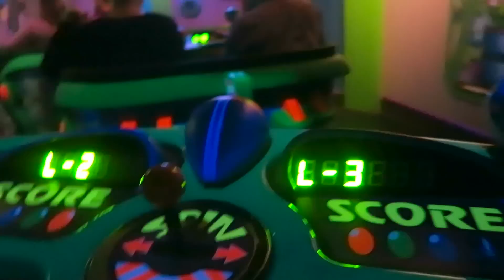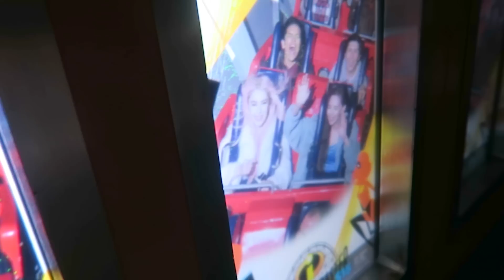I ONLY Ate Disneyland Christmas Food For 24 Hours... Leah Ashe Vlog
I ONLY Ate Disneyland Christmas Food For 24 Hours...
Today I thought I had the GREAT idea of only eating disneyland food for 24 hours.